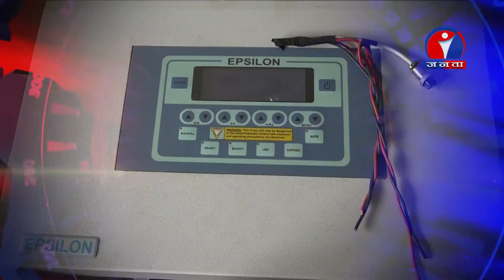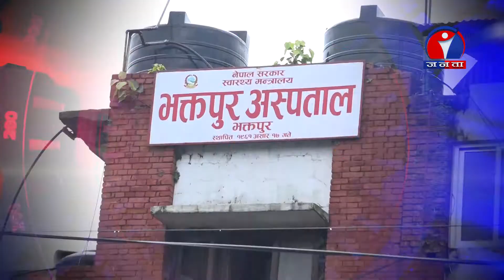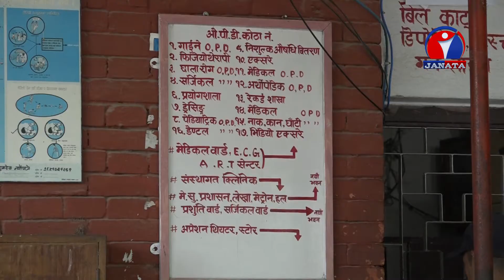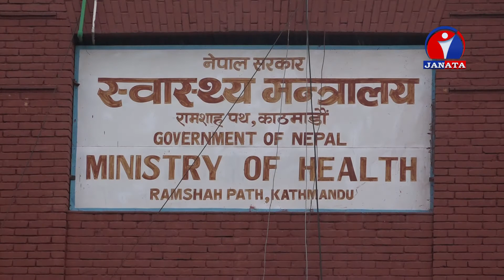आफैँ बिरामी परेको भक्तपुर अस्पताल, जहाँ मोबाइलको लाइट बालेर अप्रेसन गर्नुपर्छ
आँफै बिरामी परेको भक्तपुर अस्पताल, जहाँ मोबाइलको लाइट बालेर अप्रेसन गर्नुपर्छ